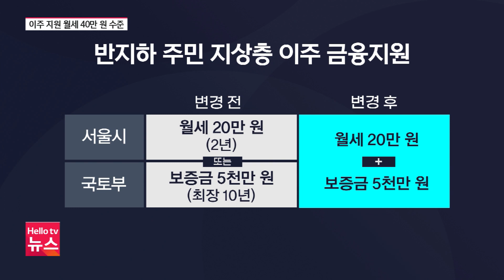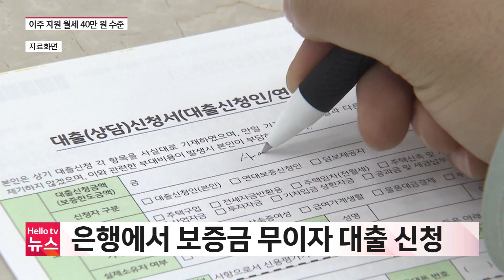[기자석] 월세에 보증금까지 …반지하 지상 이주 지원 확대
반지하 주민의 지상층 이주를 위한 금융지원이 확대됩니다 그동안 월세와 전세 보증금 무이자 대출 가운데하나만 지원을 받았지만 앞으로는 중복 지원이 가능하게 됐습니다.